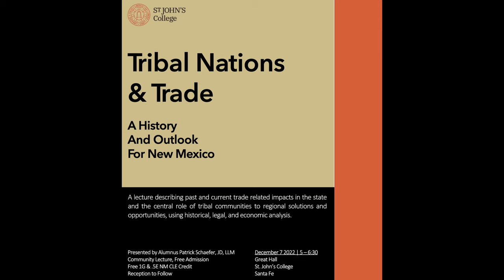Tribal Nations and Trade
Tribal Nations in New Mexico have long stood at the vanguard of continental trade networks in North America. More than ever, trade flows along these routes, such as energy, finances, and illicit commerce, are creating new pressures. This lecture by St. John's College alum Patrick Schaeffer, delivered in Santa Fe's Great Hall, provides an historic and current view of the value of these tribes to the future of trade at the state and national level.